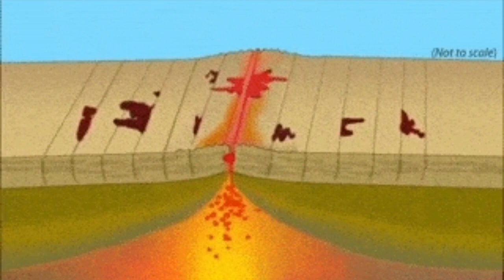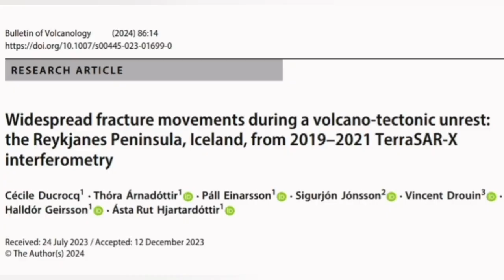What Is Happening To Grindavik, Iceland Hagafell-Grindavik Fissure Volcano Eruption, Earthquakes